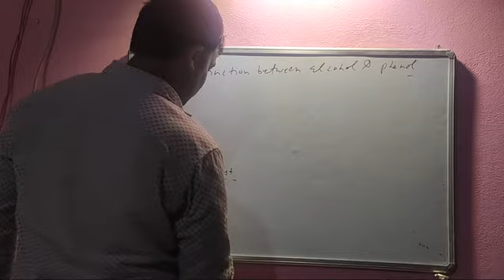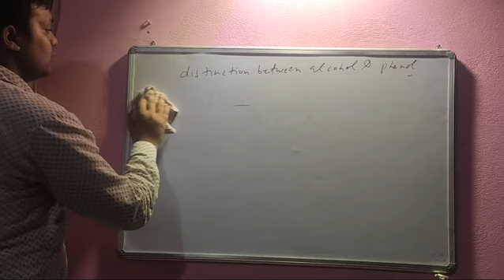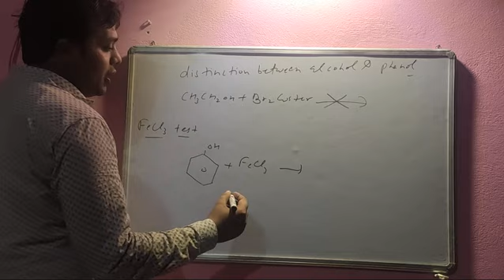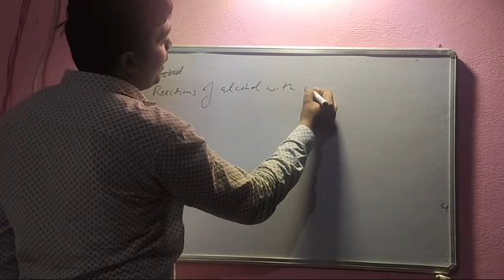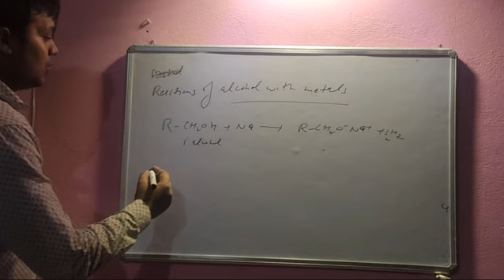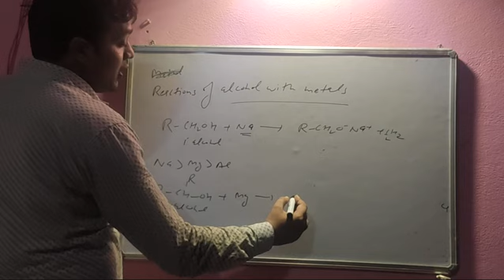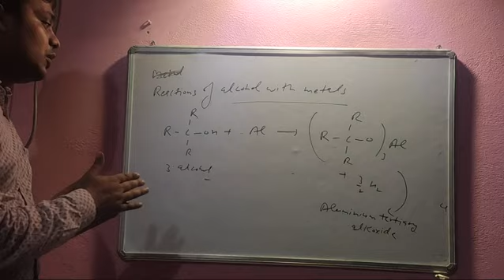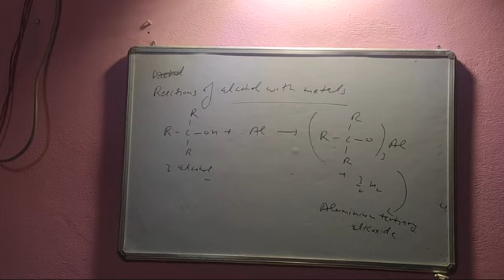Distinction test /alcohol,phenol & ether/part-2